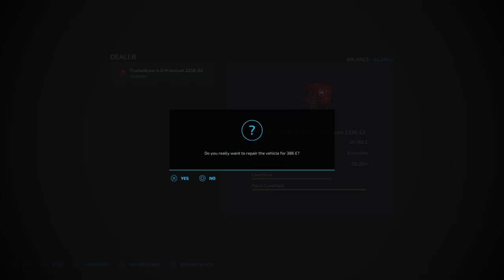Fruhling/ FS 22/ Ep 9/ New Field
Before I spent the money elsewhere. We got a new field and now deciding what to put in it.